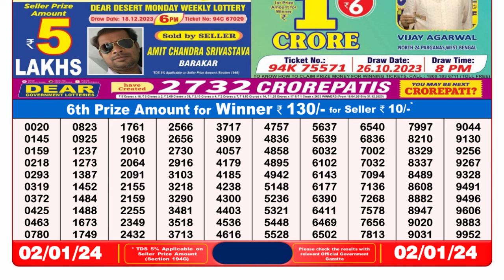Dear Lottery Sambad 8pm today 02.01.24 Nagaland State Lottery Result